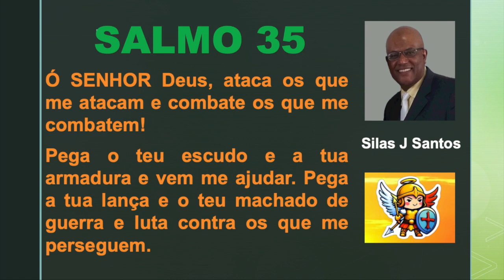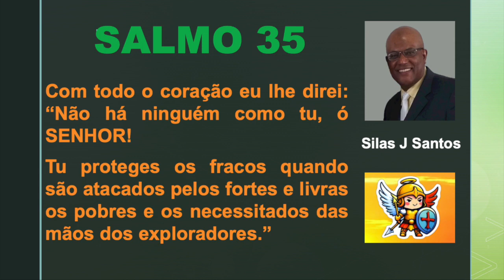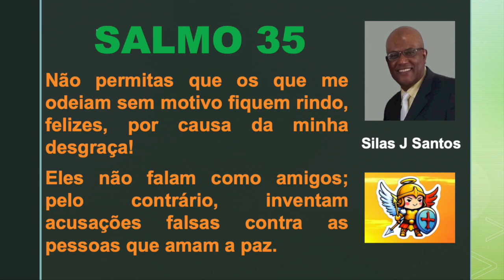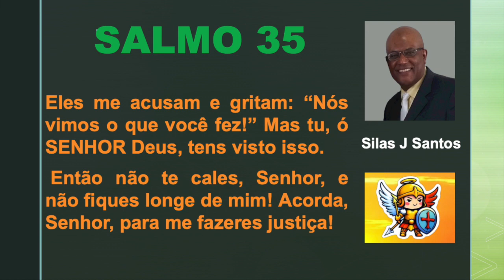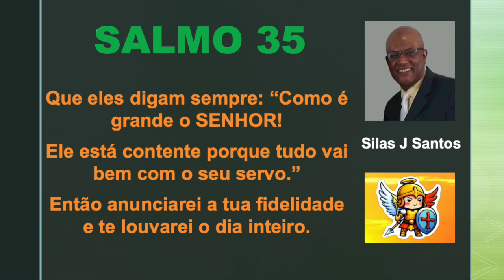SALMO 35 NTLH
SALMO 35 NTLH por Silas J Santos. Por favor compartilhe-o. Obrigado.